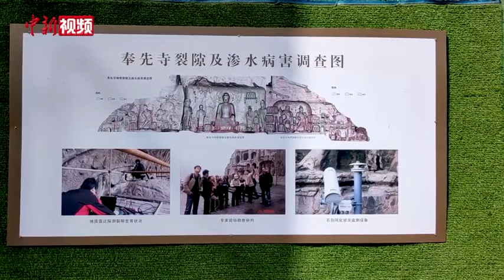龙门石窟“大修”：4万米钢管编织“手术衣”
时隔半个世纪后，位于河南洛阳的龙门石窟再次启动“大修”。近日，记者了解到此次龙门石窟奉先寺启动的渗漏水治理和危岩体加固大型保护工程，主体工程进度已过半，渗漏水和危岩体病害是其主要“病因”。
       龙门石窟始凿于北魏孝文帝年间，盛于唐，是世界上造像最多、规模最大的石刻艺术宝库，2000年被列入世界遗产名录。屹立在奉先寺的卢舍那大佛，代表龙门石窟的最高艺术水平。
       在龙门石窟景区东山隔岸远观，西山岩体洞窟密布，奉先寺已被绿色保护网和脚手架覆盖。4万米钢管和防护网编织的“手术衣”，依然挡不住卢舍那大佛的“微笑”，佛像轮廓依稀可见。为减小对游客参观的影响，此次龙门石窟“大修”采取半开放方式，现场游客络绎不绝。